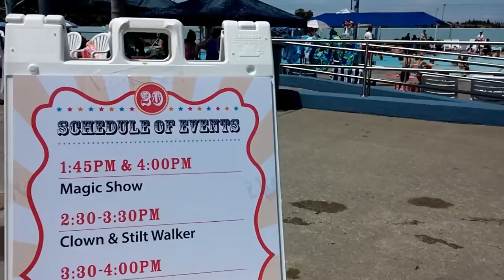Roseville Aquatic Complex 20th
How AWESOME was the Roseville Aquatic complex 20th birthday celebration? Well check this video out to see just how awesome it was! Happy 20th Roseville Aquatics, thanks for putting on such a great event.